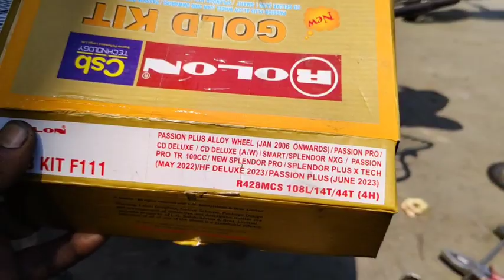How to install motorcycle chain lock||Bike chain Lock kese Lgaye|| चैन लोक लगाने का सही तरीका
Chain Lock

chain lock kaise lagaye

chain lock bike

chain lock kaise lagate hain

chain lock kaise kholen

chain Iock remove

chain lock machine

chain lock sound effect

chain lock stitch

chain lock green screen